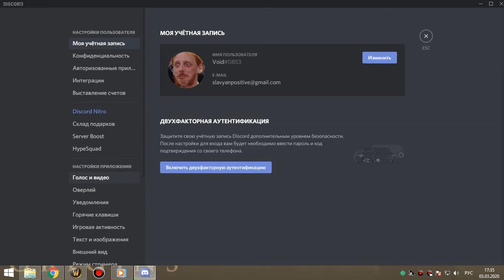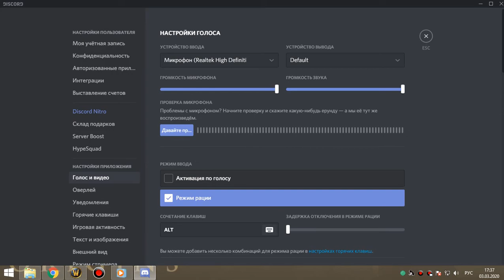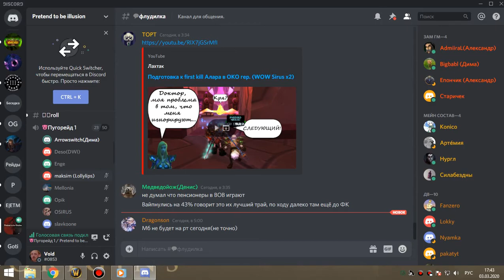1я часть цлк 25об армс-пвар 03 03 20